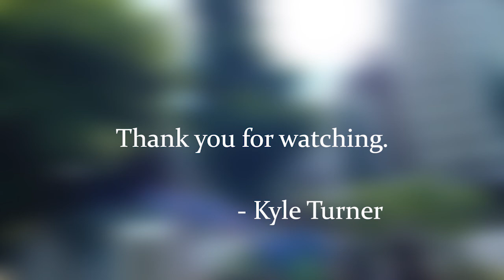KT / 日本 1: Arrival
Jet lag is real and it definitely hits harder on the second night.

This series will document my experience in Japan over the summer.

-Kyle Turner